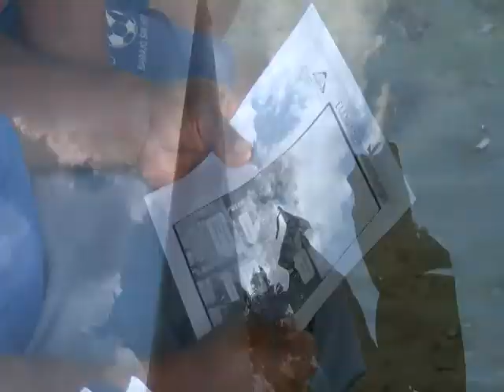INVERSIÓN ELECTRICIDAD NAPO - ALLY TV NAPO